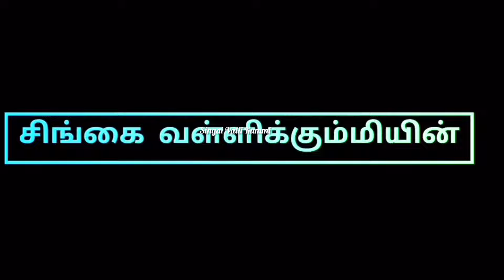ஆத்துக்குள்ளே ஏலேலோ🌱🌍விதைப்பந்து திருவிழாவில் சிங்கை வள்ளி கும்மியின் சிறப்பான 200வது நிகழ்ச்சி😍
Singai Valli Kummi's 200th Event💥